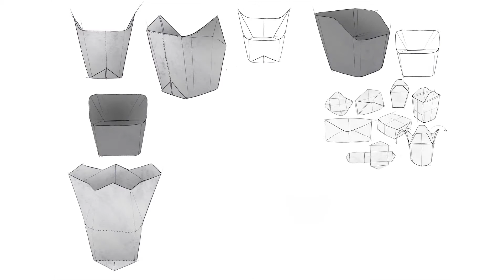Giulio Cappellini Interview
Giulio Cappellini discusses his design process and the end goal - to sell dreams.